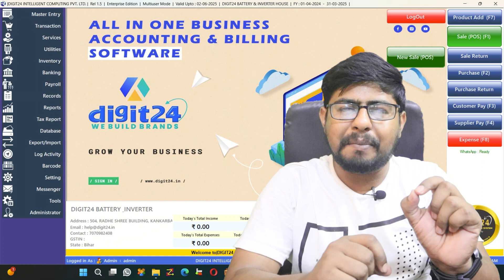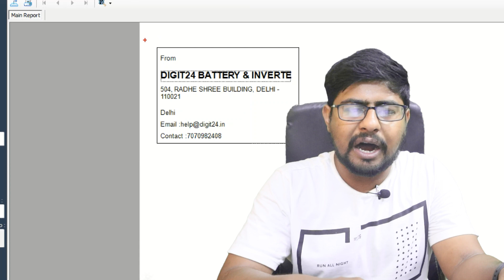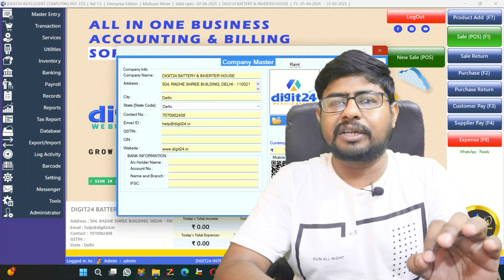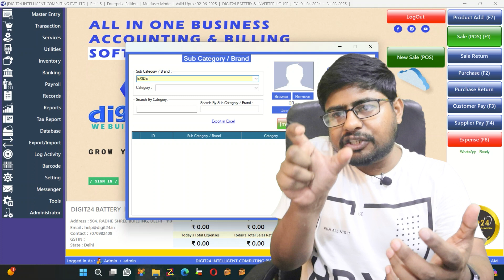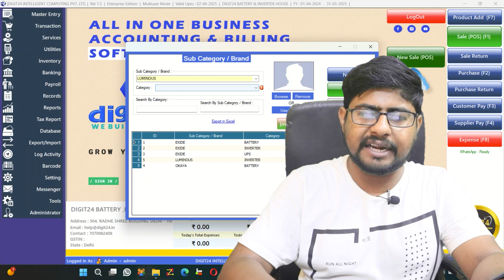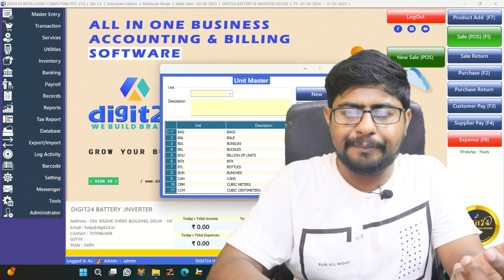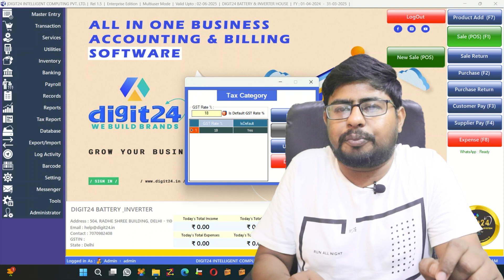Master Entry in Battery Inverter Billing Software : Part - IB11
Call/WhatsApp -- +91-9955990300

Inverter Software
Battery Software
Battery and Inverter Software
Software for Battery and Inverter
Accounting & Billing Software for Battery
Accounting & Billing Software for Inverter
Best Battery and Inverter Software
Top Battery and Inverter Software
Website for Battery and Inverter
Website Designing for Battery and Inverter
Website Development for Battery and Inverter
Accounting & Billing Software
ERP

Get Complete Accounting & Billing Software for Battery and Inverter in - Here you will get complete solution for your Battery and Inverter Business.

A Complete Software for your Battery and Inverter Business. Start Accounting & Billing in 2 minutes. You can easily Manage Billing in Battery and Inverter Business, Accounts, Stock, Schemes, Deals, GST Reports etc.

COMPLETE ACCOUNTING & BILLING SOFTWARE FOR BATTERY & INVERTER BUSINESS - GST Ready ERP Software for Battery and Inverter with Stock Management, Sales Entry and Purchase Entry.

Best Billing Software for Battery Business and Services

Battery Service Business completely relay on best and effective Accounting Software for Battery Service Business. Manage our Orders, Track from inquiry & completion of orders, billing and expense management with Reach Online & Offline Accounting Software for Battery Service Business in India.

Accounting & Billing software for Battery & Inverter Business automatically resolve our bank statements and update the income and expenses of our Project automatically. our Expenses for each Project can be computed in the instance of the minute.

Do You want to Computerize and Grow Your Battery & Inverter Business?

Battery and Inverter based Business management software means software that makes the tasks easier and effective in daily works and operations. In modern days for battery Wholesellers, Retailers or Manufacturers need Accounting and Billing Software which makes accounting, time tracking, invoicing and reporting effortless, whether you are at your desk or on a job site.

Generating invoices for your customer is tiring process. In few clicks you can easily generate amazing looking invoices for your customers with Digit24 accounting and billing software.